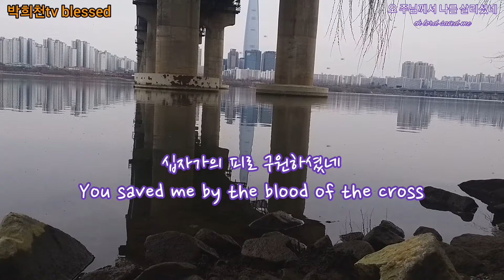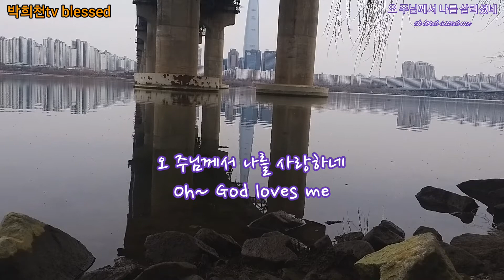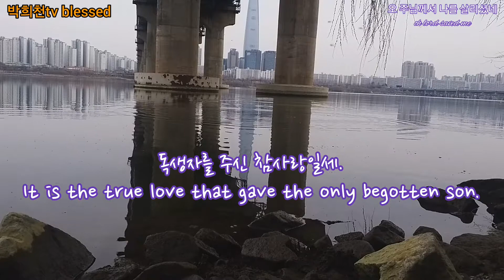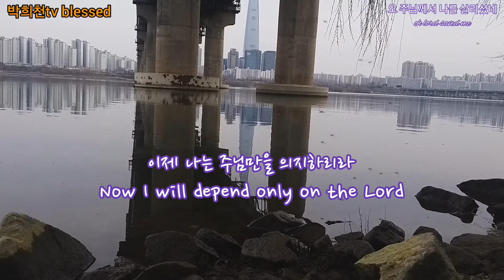오 주님께서 나를 살리셨네oh lord saved me) ccm cover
오 주님께서 나를 살리셨네
(oh lord saved me)

1.
십자가의 피로 구원하셨네
You saved me by the blood of the cross
전에 알지 못했던 기쁨일세
A joy I never knew before
이제 나는 주님만을 의지하리라
Now I will depend only on the Lord
진정 놓지 않으리
I won't let go

2.
오 주님께서 나를 사랑하네
Oh~ God loves me
독생자를 주신 참사랑일세
It is the true love that gave the only begotten son

3.
오 주님께서 나를 도우시네
Oh Holy Spirit help me
크신 능력으로 승리하리라
I will win with great power
진정 놓지 않으리
오 성령께서 나를 도우시네